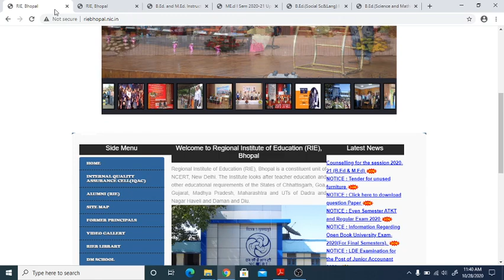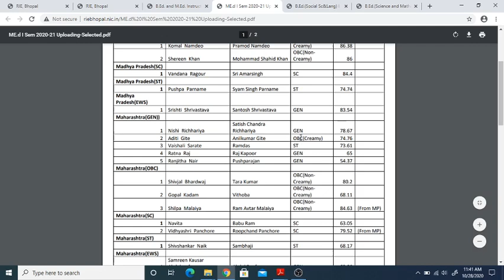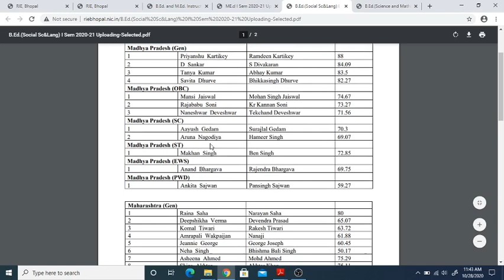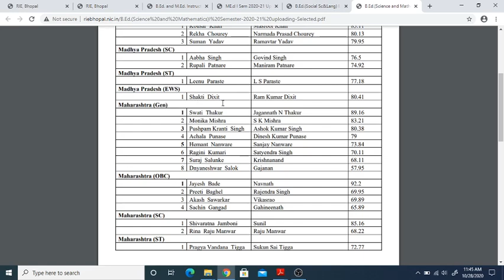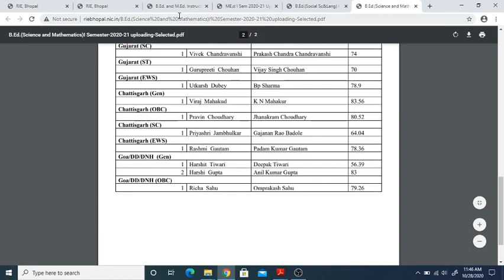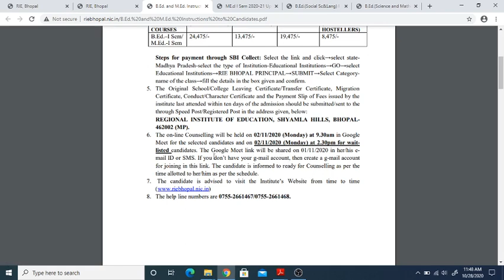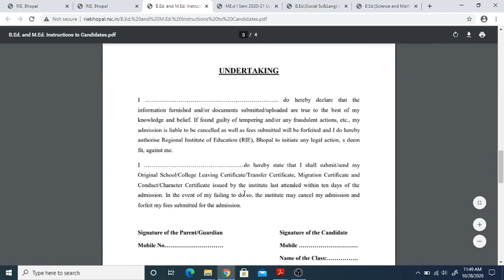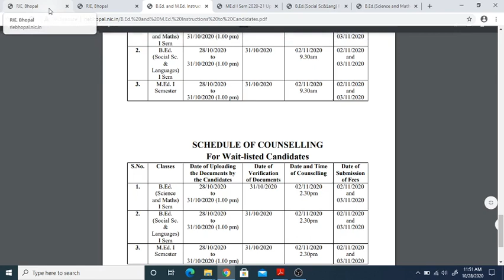RIE CEE B ED MED 2 YEAR MERIT LIST OUT| RIE BHOPAL WATCH FULL MERIT LIST B ED